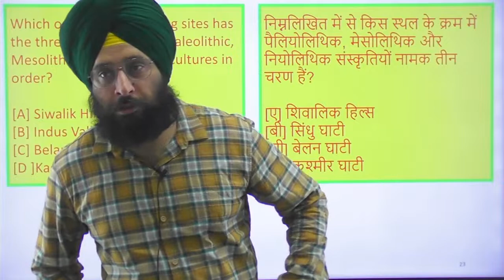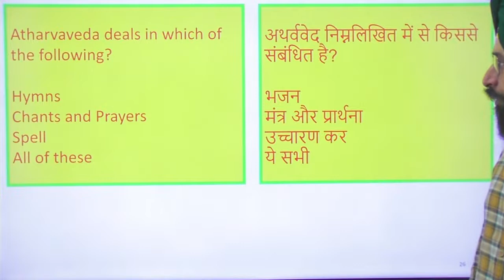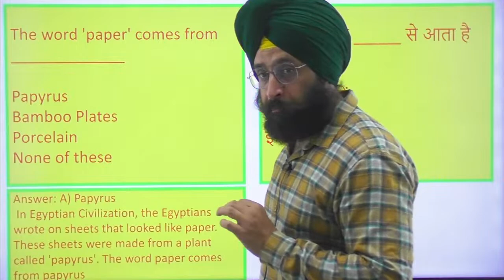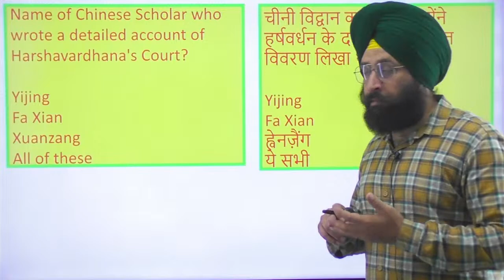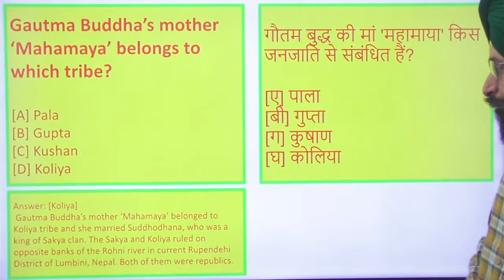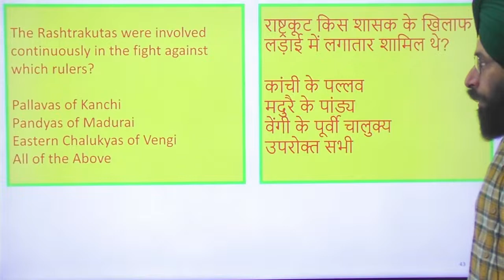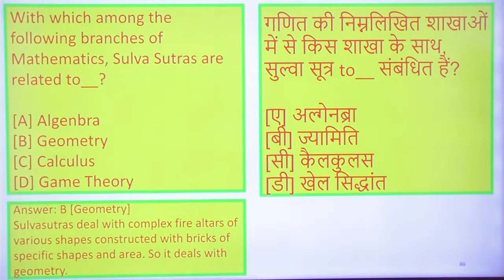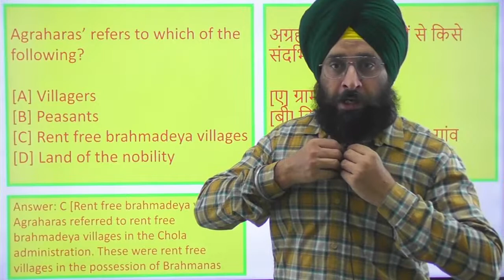HP Sub- Inspector | Free Crash Course | Economy | Class- 55 | CivilsTap Himachal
Combo Batch for HP Govt. Exams